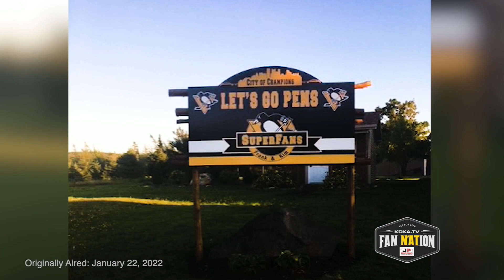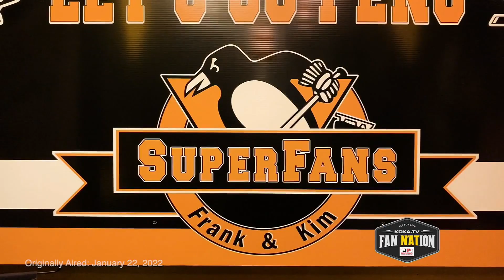Fan Cave: Canada's biggest Penguins fans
The Fan N'ATion crew met up with a couple of Penguins-crazed Canadians who took us inside their massive Penguins-themed fan cave.